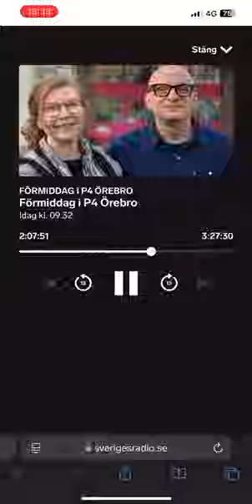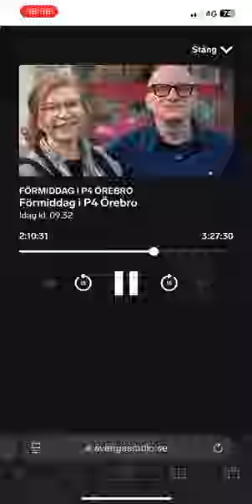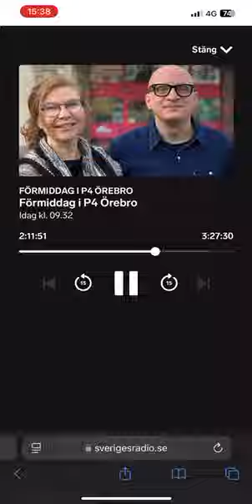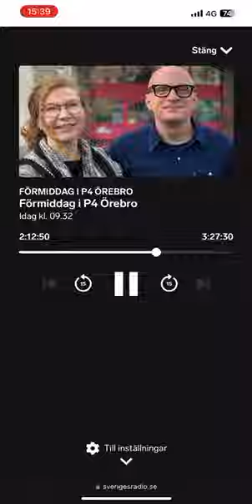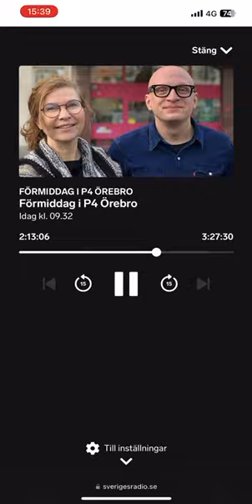Lite radioprat idag🤗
Jag har inte tänkt så mycket på det själv men vårt boende kanske inte är helt vanligt🤩.
Men det är perfekt sätt att bo och kommer vi ut på landet igen så lär jag se till att pojkarna får egna lägenheter över garaget eller något för dom vill nog helst inte flytta in till mamma igen🙈
Obs! Boysen vill också flytta tillbaka ut på landet igen så jag är ingen sonplågare.😉
Nu har vi provat på, det var bra men friheten saknas ❤️